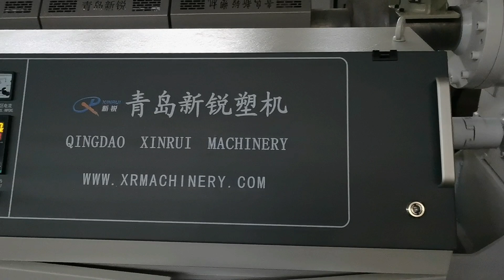plastic PP hollow panel profile extrusion making machine